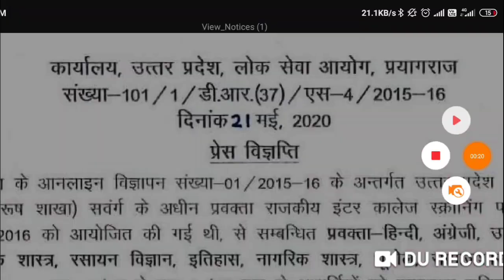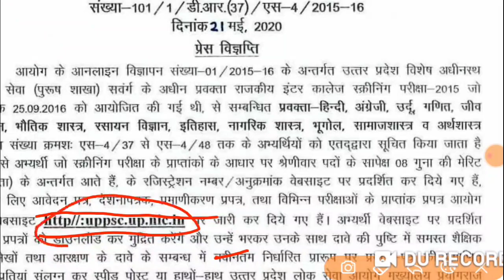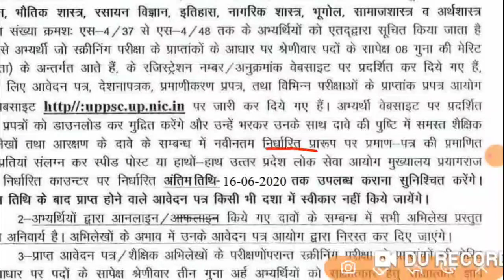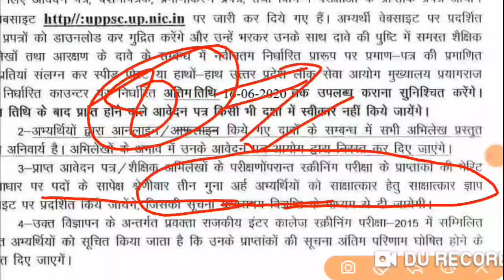UPPSC ने जारी किया result, uppsc latest update